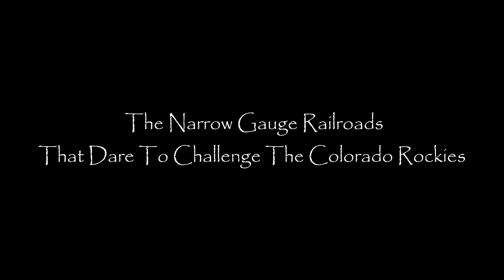Colorado Rockies & Railfanning Video Basics (Exposure Triangle)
The three parts of the exposure triangle, shutter angle/speed, aperture/F-Stop, and ISO work together in a balance to create a properly exposed image. Understanding how each of the three impacts the image and how they restrict or expand the light in the image is key for a cinematographer.

Aperture. F/T-stops: Small numerical value is a larger opening, more light gets in. Shallow depth of field. More bokeh. Large number value is a smaller opening, letting less light in, and allowing for a deeper depth of field, more is in focus.

Shutter angle/Speed: Allows light to pass onto the sensor for the duration of the shutter's opening. Not only impacts the brightness, but also motion blur.

ISO: The sensor's sensitivity to light. Low value ISO is less sensitive to light. A higher value ISO is more sensitive to light. Low value ISOs for higher levels of lighting. Higher value ISOs for lower levels of lighting. Venturing too far from the native ISO(s) can lead to excessive noise in the image.

'Three Feet In The Sky' coming to Dynamo Productions. Expected 2025 release.